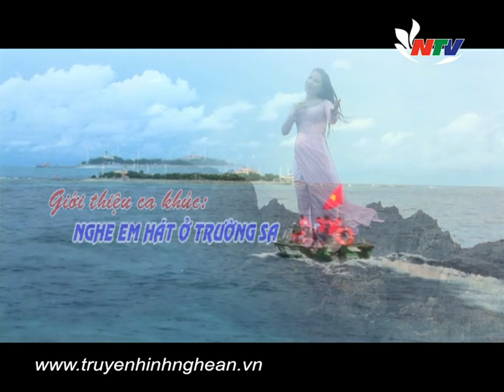Trailer Tác giả tác phẩm: Nghe em hát ở Trường Sa